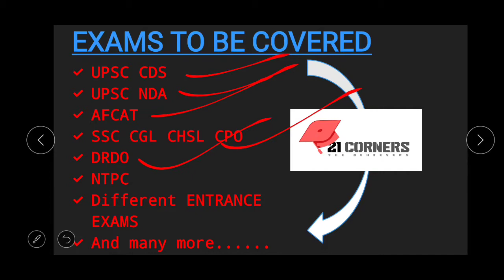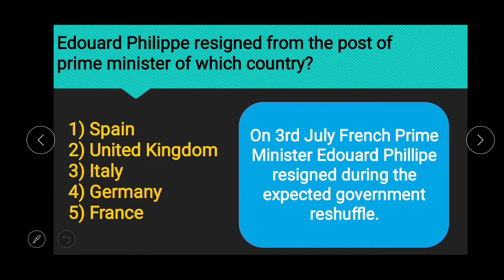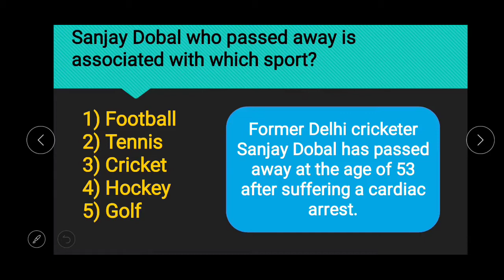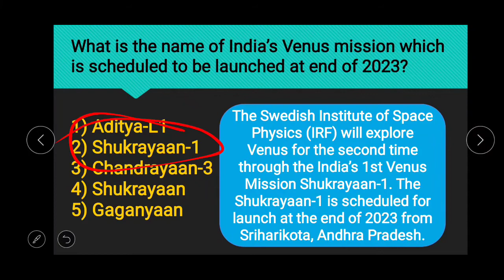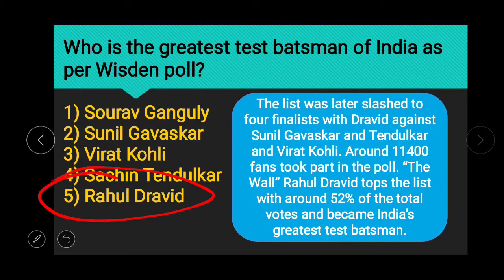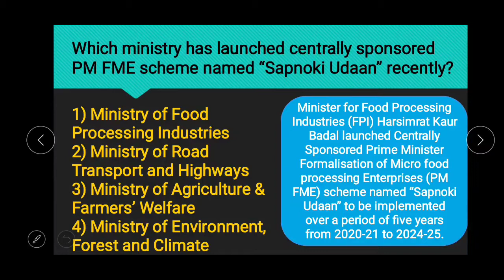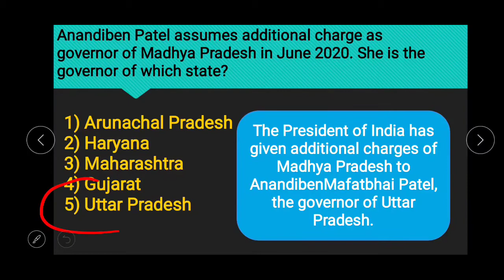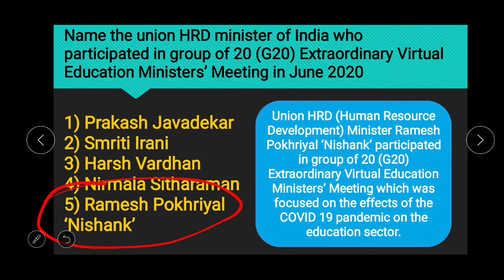28thJune-5thJuly2020 |Important for all competitive exams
We are back with weekly Sunday current affairs of this week dated 28th June to 5th July 2020, Most Important CURRENT AFFAIRS CAPSULE of worldwide.
We ALSO PROVIDE HELPFUL STUDY MATERIAL FOR DIFFERENT COMPETITIVE EXAMS LIKE

UPSC CDS/NDA
AFCAT
SSC CGL CHSL CPO
DRDO
NTPC
DIFFERENT ENTRANCE EXAMS

THANK YOU and Jai Hind.